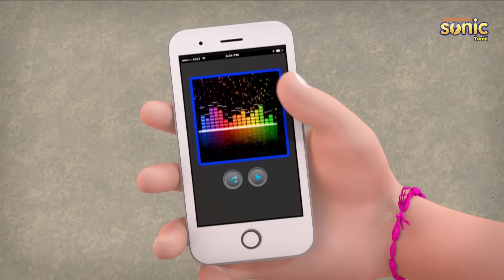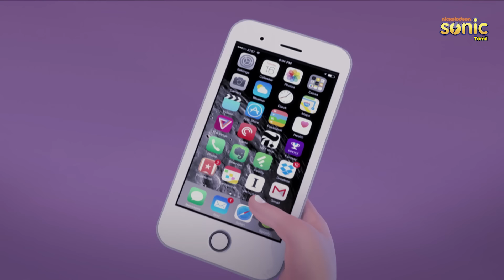சிவா-சோர் லங்கூர் முழு அத்தியாயம் 29 Shiva-Chor Langoor Full Episode 29